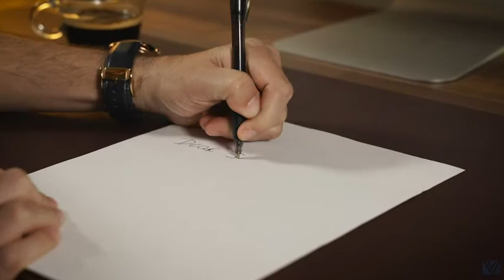Vine Creations Leather Desk Pad | $100k Bonuses in Description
► To buy this leather desk pad from amazon, click the following links;
1. United States
2. United Kingdom
3. Canada
👉 To avail $100k bonuses, click the following link;